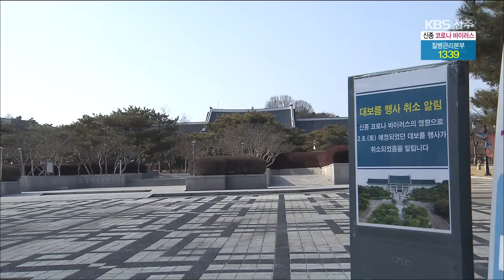'신종 코로나' 여파...한산한 정월 대보름 2020.02.08(토)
[앵커멘트]
정월 대보름이 낀
주말이지만
신종 코로나바이러스 여파로
거리 곳곳은 한산했습니다.
전북에서는
추가 확진자가
발생하지 않은 가운데,
백46명에 대한
자가 격리와 능동 감시가

[리포트]
행사 준비로 한창이어야 할
박물관 앞마당이
텅 비었습니다.

한쪽에는
바닥에 설치했던 매트가
수북이 쌓여 있습니다.

해마다 전북 곳곳에서 열리던
정월 대보름 행사가
모두 취소되거나 연기됐습니다.

[인터뷰]
김성훈/국립전주박물관 직원
"사람들이 혼잡하면 병이 전염될 수 있어서 행사를 취소하게 됐고요. 아무래도 이전보다 박물관을 찾아오는 분들이 많이 줄었습니다."

입춘 한파가 풀렸지만,
관광객들의 발길이 끊이지 않던
전주 한옥마을도
평소보다 한산한 모습입니다.

상인들도,
거리를 오가는 관광객도
마스크를 챙겨 썼습니다.

[인터뷰]
최대우·이도연/전주시 효자동
"평소 마스크를 쓰고 다니지는 않는데, 아무래도 코로나바이러스가 한창 유행이다 보니까 쓰고 구경하러 나왔습니다."

중국 우한 공항에서 입국한
전북지역 거주자에 대한
능동감시가 모두 해제된 가운데,

군산에서 발생한
국내 8번째 확진자의
접촉자 80여 명의 자가격리 기간은
길게는 오는 14일까지이고,

광주에서 발생한
16번째 확진자의
접촉자 6명에 대한 자가격리는
11일 해제됩니다.

[인터뷰]
강영석/전라북도 보건의료과장
"해제하는 시점에 그분들께 혹시라도 의심증상이 있을 수 있는지 그 여부도 확인해서…"

현재까지
전북지역 확진자는 1명인 가운데,
추가 확진자와
접촉자 발생 여부가
바이러스 확산의
분기점이 될 전망입니다.